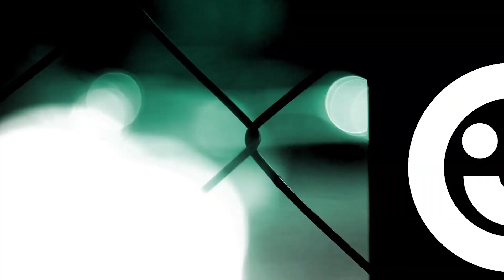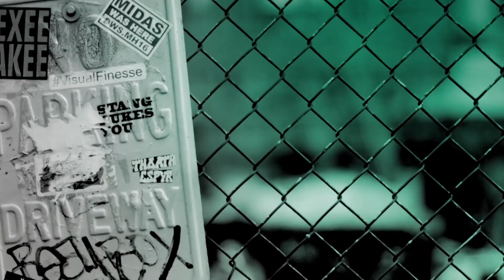Cast Of Hit Play 'Our Town' Dazzle BUILD!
The thespian actors; Karl Collins, Arthur Hughes and Francesca Henry join us in the BUILD studio. They are here to tell us about their production of Our Town, directed by Ellen McDougall, being described by some as 'Birth; marriage; death. And everything in between', the play is running at the beautiful Regents Park Open Air Theatre until 8th June.